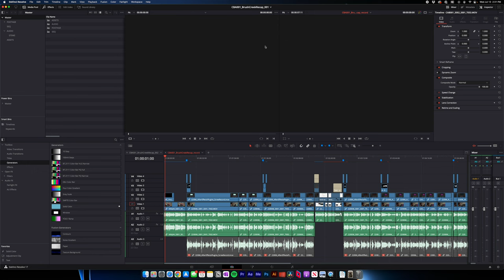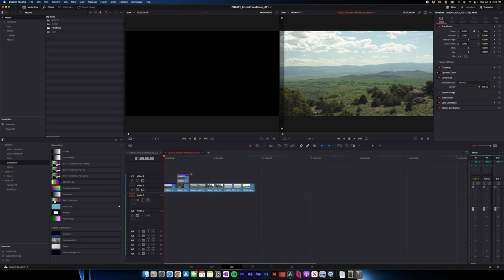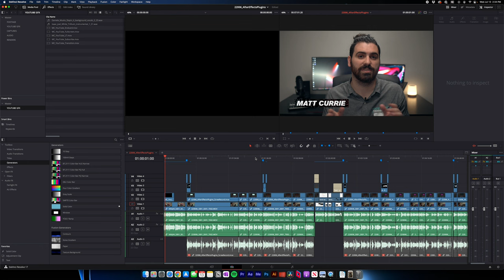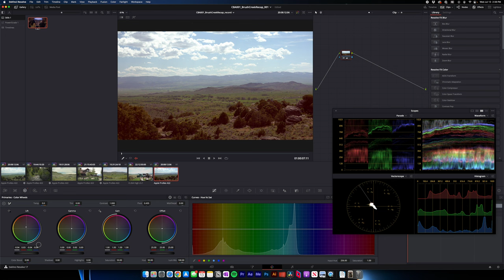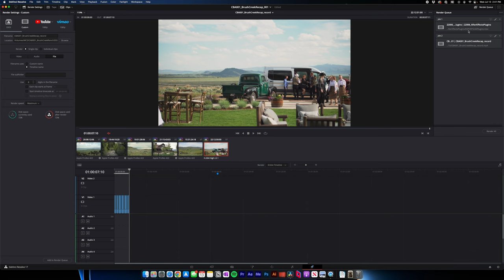The First Settings You Should Change in Davinci Resolve!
Today I'm going to show you the first settings that I always change when I install Davinci Resolve. There's definitely something in here that will help you work faster!

00:00 Intro
00:11 Dynamic Project Switching
00:49 Live Save
01:10 Show Duplicate Frames
01:36 Power Bins
02:16 Remote Grades
03:21 Luminance Mixer Defaults to Zero
04:09 Show All Projects in Render Queue
04:35 Outro

Matt Currie is here to drop knowledge about all things post-production: video editing, color grading, motion graphics, and more. The goal of his content is to make you a faster video editor!

Gear I use:
Sony A6300
Sony 28mm
Sony 50mm
Canon EOS R
Atomos Ninja V
Sennheiser AVX Lav Mic
Aputure 200x
Aputure Light Dome SE
Quasar Q-Lions